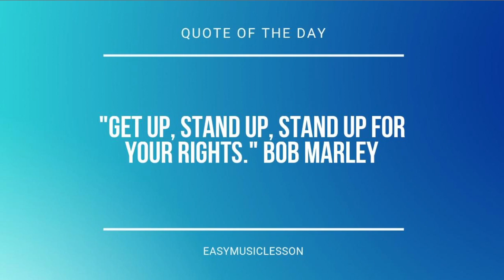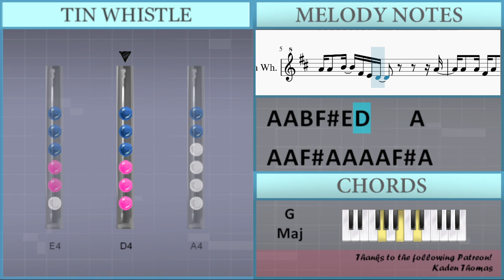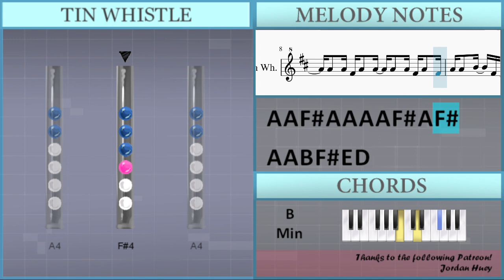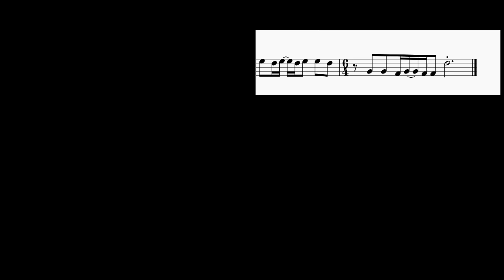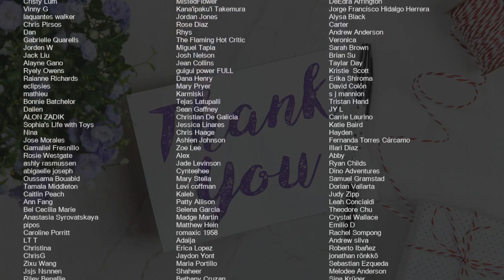SUPER EASY: How to play Used To Be Young by Miley Cyrus on Tin Whistle (Tutorial)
Comment and let us know how the videos have helped you. It keeps us going! :)The easiest way to learn how to play Used To Be Young (SUPER EASY) by Miley Cyrus on the tin whistle. It's a tin whistle tutorial for Used To Be Young (SUPER EASY) by Miley Cyrus.

EasyTinWhistleLesson teaches you to play the your favorite instrument, through easy and simple animation so that you too can learn how to play Used To Be Young (SUPER EASY) by Miley Cyrus on the tin whistle easily. A tin whistle tutorial with visual animation graphic.

Lettered notation:
Gb4 A4 A4 A4 Gb4 A4 A4 A4 A4 Gb4 A4
A4 A4 B4 Gb4 E4       A4
A4 A4 Gb4 A4 A4 A4 A4 Gb4 A4 Gb4
A4 A4 B4 Gb4 E4 D4       A4
A4 A4 Gb4 A4 A4 A4 A4 Gb4 A4
A4 A4 B4 Gb4 E4 D4
Gb5 E5 D5 E5 D5 E5 E5 D5
G4 G4 Gb4 G4 Gb4 Gb4 D5
Gb5 E5 D5 E5 E5 A5 E5 E5 Gb5